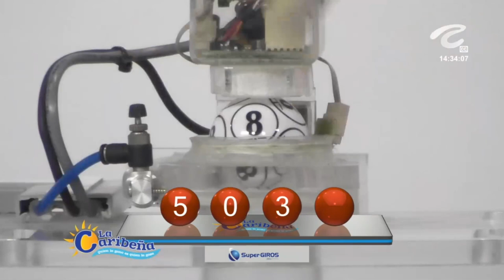Resultado CARIBEÑA DÍA del jueves 02 de diciembre de 2021 ✅🥇🔥💰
Hola buenas tardes, te presentamos los resultados de las loterías y chances en Colombia, vamos con el Resultados del Chance Caribeña día del jueves 02 de diciembre de 2021.